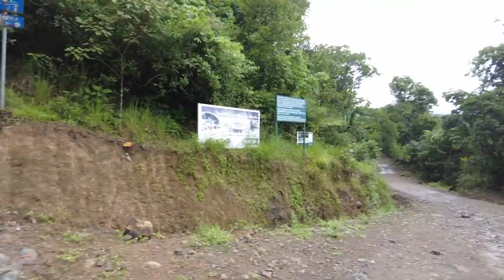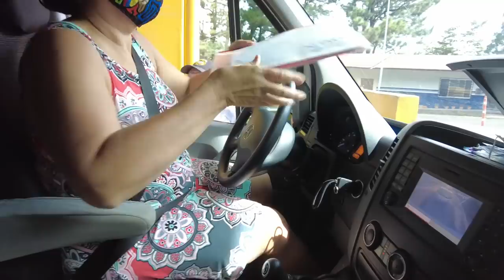VAN LIFE PANAMA - SUPER SKETCHY BRIDGE CROSSINGS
You know we like good hot springs, but really?  In the remote jungle, we find ourselves with all sorts of challenges and "sketch" obstacles.  Muddy bumpy roads have become the new norm for van life in Panama, but these bridges are a whole new level of crazy.  Will we ever make it to the hot springs, where will we camp, and would you drive your home across these bridges?  Always love to hear from you in the comments.

Cheers
Snow & Curt